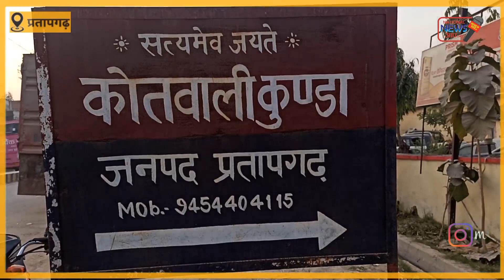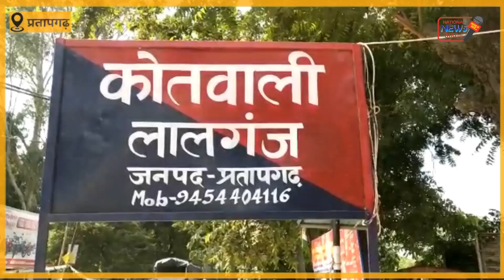pratapgarh - जिले की दिनभर की बड़ी और प्रमुख खबरें। 11/07/2022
pratapgarh - जिले की बड़ी खबरें। 11/07/2022 ‎@National News Aap Tak